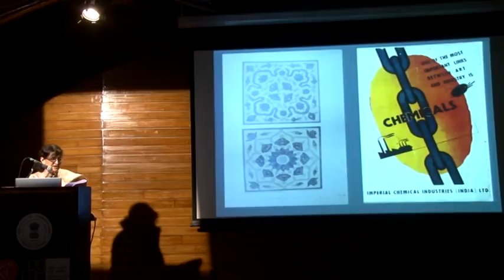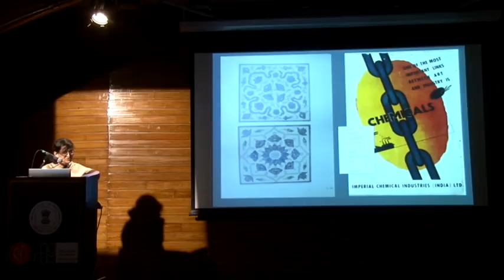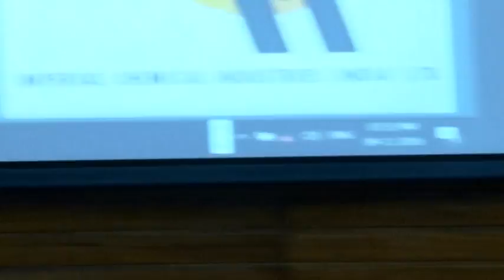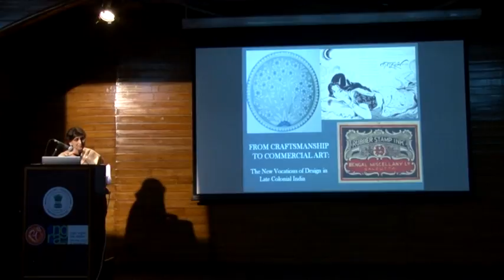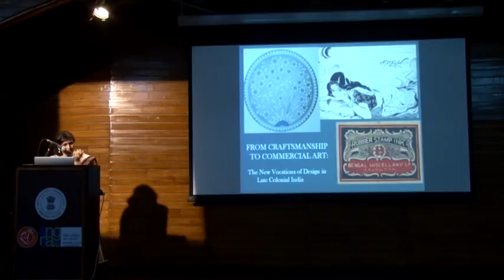Part -4, Lecture: From Craftsmanship to Commercial Art at NGMA(M)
Lecture named" From Craftsmanship to Commercial Art: The New Vocations of Design in late Colonial India" delivered by Tapati Guha Thakurta, an eminent art historian , professor in History and director of the Centre for Studies, Calcutta(CSSSC) at National Gallery of Modern Art, Mumbai in collaboration with Goethe- Institut/ Max Mueller Bhavan, Mumbai on 9th Dec, 2016.